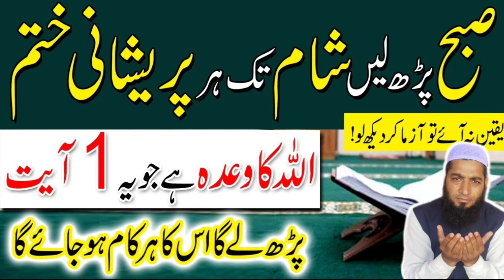Har pareshani ka wazifa | Har Mushkil or Pareshani Ka Hal | Har Hajat Ka Wazifa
har hajat ki dua,
har hajat k liye wazifa,
har hajat puri hone ka wazifa,
har hajat puri karne ki dua,
har pareshani ka hal wazifa,
har mushkil pareshani ka wazifa,
pareshani se nijat ka wazifa,
 pareshani dur hone ka wazifa,
 pareshani khatam karne ka wazifa,
 har pareshani se bachne ka wazifa,
 har pareshani se nikalne ka wazifa,
musibat aur pareshani ka wazifa,
 ghar ki pareshani dur karne ka wazifa,
 har mushkil pareshani ka asan wazifa,

hajat wazifa,
har hajat ka amal wazifa,
 any hajat ka wazifa,
 hajat k liye wazifa,
 kun wazifa for hajat,
hajat ke liye wazifa,
 jaiz hajat ka wazifa,
ramzan hajat wazifa,
 hajat puri karne ka wazifa,
hajat wazifa for love,
best wazifa for hajat,
sakht hajat ka wazifa,